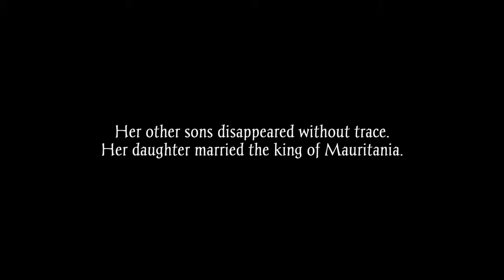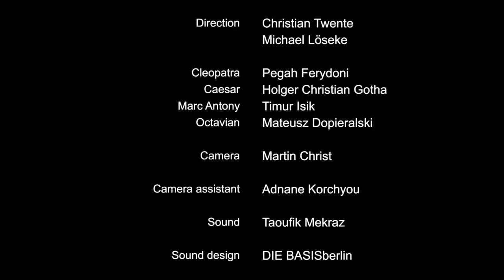El mito de Cleopatra | Película en español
El mito de Cleopatra - Su historia ha proporcionado material para innumerables novelas y películas, y el mito de Cleopatra sigue vivo.

El mito de Cleopatra (2013)
Director: Michael Löseke, Christian Twente
Guionistas: Christian Feyerabend, Susanne Utzt, Uwe Kersken
Protagonistas: Pegah Ferydoni, Holger Gotha, Timur Isik
Género: Documental, Biografía, Drama
País: Alemania
Idioma: Español
Fecha de estreno: 30 de noviembre de 2013 (Alemania)

Sinopsis:
Comandaba ejércitos y construía barcos de guerra. Era despiadada con sus rivales y se apresuraba a eliminar a los traidores. Hablaba al menos nueve idiomas, recibía a diplomáticos y negociaba con reyes. Pero la última mujer que gobernó Egipto es hoy una leyenda por su poder de seducción. Su historia ha dado pie a innumerables novelas y películas, y el mito de Cleopatra sigue vivo, con su aspecto fusionado con el de Elizabeth Taylor en la épica película de 1963. Puede que la verdadera Cleopatra no fuera tan agraciada; su atractivo era más una cuestión de inteligencia y fuerza de voluntad. Y logró conquistar a los romanos más poderosos de su época.

Su romance con Julio César comenzó en el año 48 a.C., y esta relación -de la que nació un hijo- evitó que Egipto fuera totalmente subsumido por el Imperio Romano. En junio del 46 a.C., Cleopatra siguió a su amante a Roma, que en aquella época era poco más que una aldea en comparación con Alejandría. Durante su estancia en Roma, Cleopatra ofreció un magnífico espectáculo, invitando a la élite de la moda a admirar la opulencia de su hogar y las extravagancias de su estilo. En cuestión de meses se convirtió en una de las tendencias de la sociedad romana. Sin embargo, seguía siendo envidiada y tratada con recelo: llevaba una vida independiente, tomando todo lo que quería. El hecho de que la seductora fuera también una política fría y calculadora que preservaba la independencia de su país pasó desapercibido a muchos contemporáneos.

En marzo del año 44 a.C., Cleopatra vio cómo Julio César era asesinado a las puertas del Senado por sus oponentes políticos. Esto la dejó sin protector, por lo que corrió un peligro extremo. Regresó a Alejandría, con el sueño de la dinastía romano-egipcia hecho jirones.

Las disputas por la sucesión de César llevaron a Marco Antonio a gobernar el este del Imperio Romano y, al igual que César, sucumbió a los encantos de Cleopatra. Su romance, del que nacieron tres hijos, ha dado material a los dramaturgos desde entonces. Les unían la pasión y la ambición política. Con el apoyo de Cleopatra, Marco Antonio amplió su posición de poder en Oriente, mientras ella volvía a la arena de la política internacional.

Pero el peligro amenazaba desde el Imperio Romano: El hijo adoptivo de César, Octavio (más tarde César Augusto), despreció a Cleopatra tildándola de "puta del Nilo", y se desató una guerra abierta que culminó en la batalla de Actium en el año 31 a.C. Aunque Marco Antonio y Cleopatra salvaron a la mayoría de sus fuerzas, Octavio y sus partidarios consiguieron alzarse con la victoria, y en los meses siguientes la mayoría de las tropas de Marco Antonio le abandonaron. Sin otra alternativa, se suicidó, y Cleopatra también puso fin a su vida, aunque probablemente tomando veneno en lugar de utilizar un áspid; la serpiente es más propia de las leyendas.

El final de la apasionada y melodramática vida de Cleopatra, a los 39 años, marcó también la desaparición de un imperio que había durado miles de años.

Todas las películas publicadas por nosotros tienen licencia legal. Hemos adquirido los derechos (al menos para territorios específicos) de los titulares de los derechos mediante contrato escrito. Si tiene preguntas, por favor envíe un correo electrónico a: info[at]royalworld.tv, Royalworld Publishing GmbH,